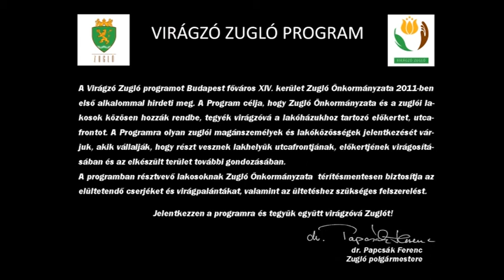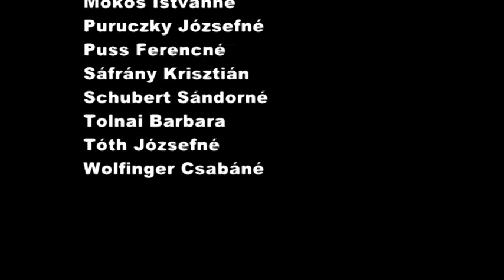Nagy Lajos király útja 76-80. - Virágzó Zugló 2011 Program